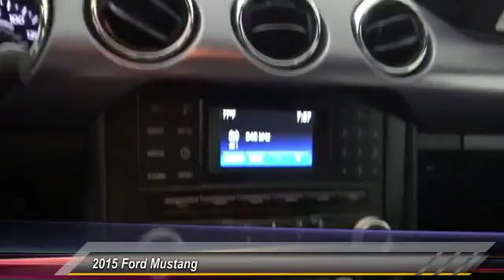2015 Ford Mustang HEMET BEAUMONT MENIFEE PERRIS LAKE ELSINORE MURRIETA 120449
2015 Ford Mustang 2DR FASTBACK ECOBOOST

GOSCH FORD HEMET PROUDLY SERVING HEMET, BEAUMONT, MENIFEE, PERRIS, LAKE ELSINORE, MURRIETA, AND SURROUNDING SOUTHERN CALIFORNIA LOCATIONS. THIS MAGNETIC METALLIC 2015 Ford MUSTANG IS EQUIPPED WITH A 2.3L Ecoboost Engine, AUTOMATIC TRANSMISSION, AND RECEIVES AN ESTIMATED 22 City/31 Hwy MPG. GOSCH FORD HEMET 150 CARRIAGE CIRCLE HEMET CA 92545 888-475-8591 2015 Ford MUSTANG 2DR FASTBACK ECOBOOST Check out this gently-used 2015 Ford Mustang we recently got in. Your buying risks are reduced thanks to a CARFAX BuyBack Guarantee. When it comes to high fuel economy, plenty of versatility and a great looks, this FordMustang EcoBoost cannot be beat. This Ford Mustang's superior fuel-efficiency is proof that not all vehicles are created equal. You can finally stop searching... You've found the one you've been looking for. This is the one. Just what you've been looking for. Please contact the Gosch Auto Group for more information. Stock #: 120449 | VIN: 1FA6P8THXF5400249 | 2015 Ford Mustang 2dr Fastback EcoBoost Gosch Ford Hemet